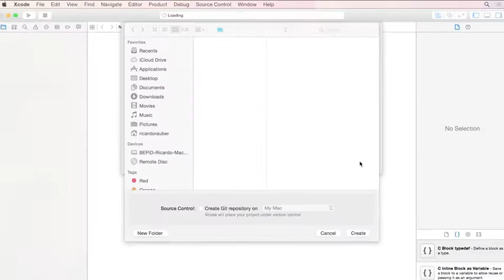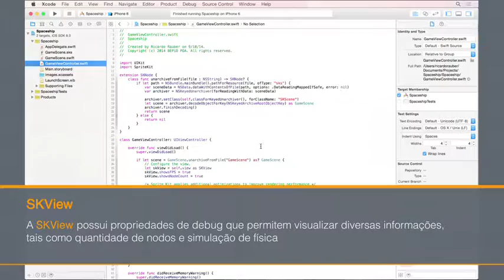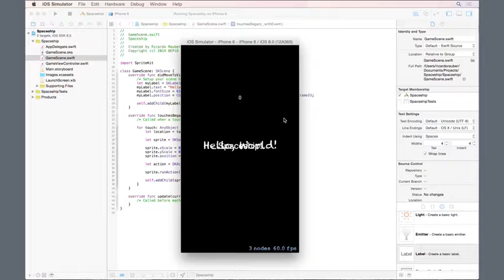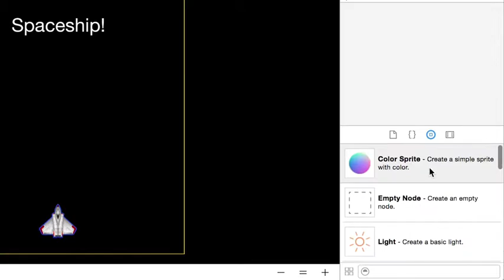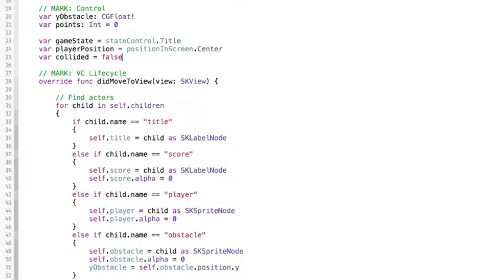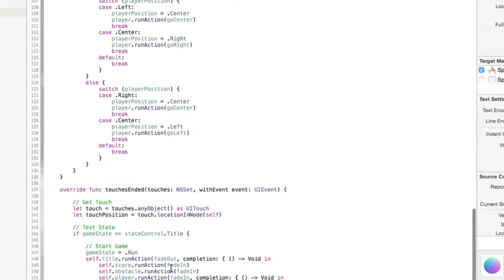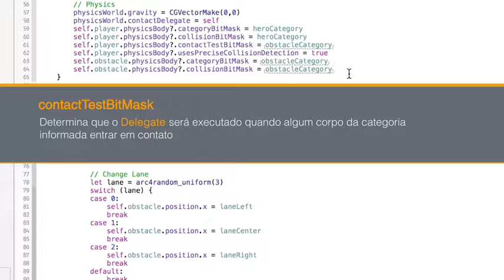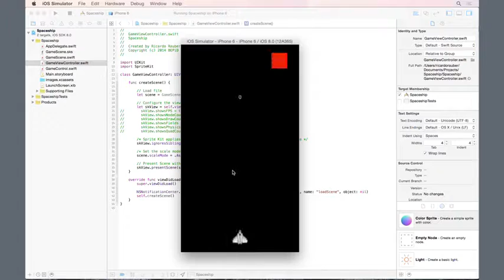12 Desenvolvimento de Jogos Sprit